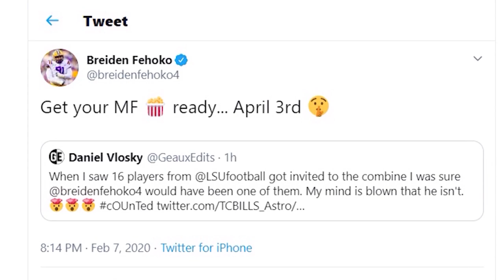Fehoko's Pre NFL Draft Story